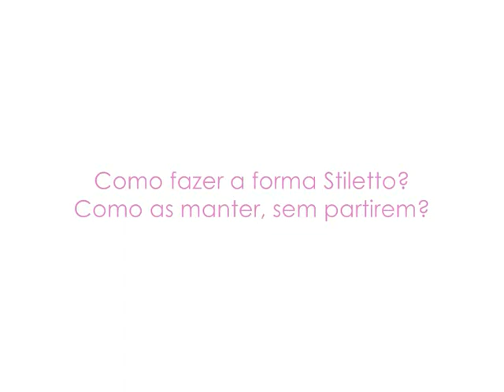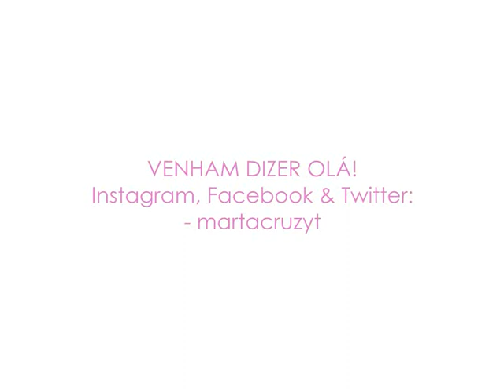Como Fazer: Stiletto Em Unhas Verdadeiras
INFORMAÇÕES AQUI!

A pedido de muitas famílias, aqui está como eu faço & mantenho as minhas Stiletto. :) As fotografias que aparecem são minhas. Mais uma prova que nunca usei unhas de gel como muita gente pensava lol. Eu gosto de usar esta forma, não sou obrigada a gostar das unhas quadradas. Também não critico as unhas de ninguém. Cada um é livre de fazer o que quer. Espero que gostem & não se esqueçam de subscrever! :)

*Hello loves!
So a few months ago I had the Stiletto nails, as you can see... I love having this nails, they're easier to work with than the square nails. I had sooooo many questions about them. But the most frequent were -- How to do Stiletto shape & How to keep them without break. This is what I come to show you today.
First the shape. I'm filing my nails painted to better see what I'm doing. And for you guys see too. If you don't know, Stiletto shape is pointy fingernails, and to do this we have to filing V-shaped. We have to imagine a line to find the center of the nail, and here will be the end. If you want you can paint a little dot with black nailpolish. It's also easier when it starts from 0.
Then make to your liking. Rounder, more pointy... I will adjust as they grow. If they grow too much, cut them like square nails and then filing in V. And that's it! This is how I make Stiletto nails.
Now to stay strong my secret, already revealed, is the Andreia Endurecedor (a hardener). This thing is powerful! Do not forget to moisturize your nails and hands with cuticle oil and a cream for hands. That helps a lot!
I hope you enjoyed the video. Until the next time. Bye!

Produtos mencionados:
-Andreia Endurecedor
-Essence Caring Nail Oil
-Avon Creme de Mãos com Glicerina, Cálcio e Vitamina E

--- Usa o código "martacruzyt" para receberes uma OFERTA em compras superiores a 30€.

E é só.